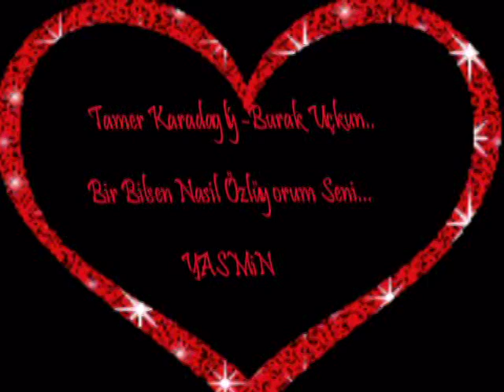Tamer Karadagli- Burak Uçkun.. Bir Bilsen Nasil Özlüyorum Seni...